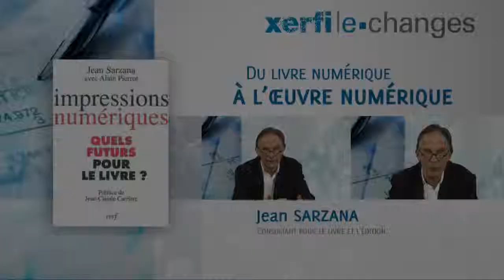Xerfi Canal Jean Sarzana Du livre numérique à l'œuvre numérique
Xerfi Canal a reçu Jean Sarzana, consultant pour le livre et l'édition, qui a présenté son dernier ouvrage, "Impressions numériques : Quels futurs pour le livre ? " (éd.Cerf)

Depuis son apparition, le livre ne cesse d'évoluer. Le numérique n'est-il que le dernier de ses avatars ou marque-t-il dans son histoire une rupture décisive ? La réflexion conduite ici sur la double nature du livre, objet et discours, montre en quoi le numérique représente pour l'oeuvre un changement non de degré, mais de nature. Son utilisation massive va très vite produire des effets sur les acteurs actuels de l'édition - où les frontières entre les métiers ont commencé de s'estomper -, sur les pratiques de lecture, et surtout sur le lecteur. Le devenir de l'oeuvre elle-même, les conditions de son exploitation et donc la pertinence de certains aspects du droit d'auteur se voient mis en question. Sous cet éclairage et dans un moment où l'Etat semble se désengager du livre, les enjeux collectifs de l'édition prennent un relief particulier. Quant au livre imprimé, à la fois bousculé par les effets de mode et complémentaire du numérique, il pourrait retrouver un certain équilibre pour autant que le maintien du réseau des libraires continue d'assurer la garantie de sa diversité. Soigneusement documenté, écrit dans une langue concise et un style enlevé, cet essai se présente comme une succession de perspectives cavalières sur le livre et sur ses acteurs devant les mutations en cours.

À l'issue d'un parcours dans l'administration publique et la finance, Jean Sarzana a notamment dirigé le Syndicat national de l'édition de mai 1994 à janvier 2006 et conseillé la Société des gens de lettres entre 2007 et 2009. Il est aujourd'hui consultant pour le livre et l'édition.

Jean Sarzana, Du livre numérique à l'œuvre numérique, une vidéo Xerfi Canal